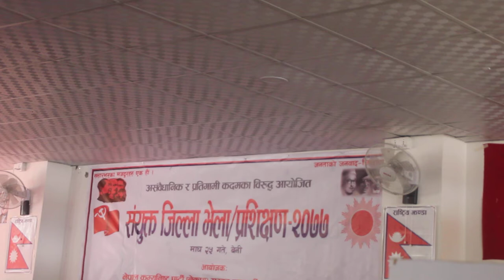प्रधानमन्त्री ओलीले राजनीतिक अपराध गरेः अनेरास्ववियूका सहसंयोजक रेशम कटुवाल resham katuwal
प्रधानमन्त्री ओलीले राजनीतिक अपराध गरेः अनेरास्ववियूका सहसंयोजक रेशम कटुवाल
नेकपाको मोर्चा संगठनहरुको संयुक्त भेला तथा प्रशिक्षण कार्यक्रममा अनेरास्ववियू म्याग्दीका सहसंयोजक रेशम कटुवालको सम्बोधन ।